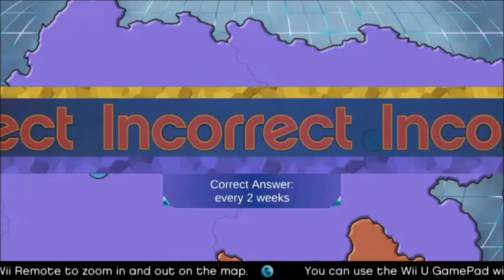The Worst 2019 Games I've Reviewed!!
I am not ashamed of Link's Awakening being on this list. If you like the game, good for you.